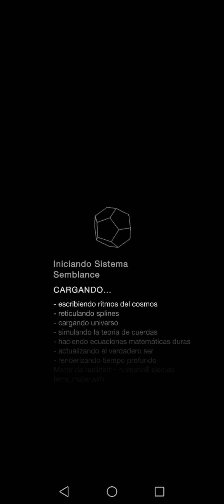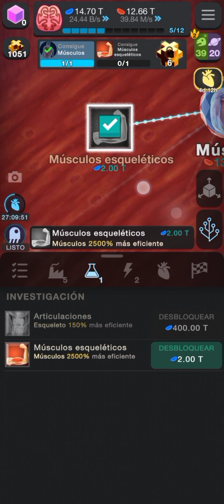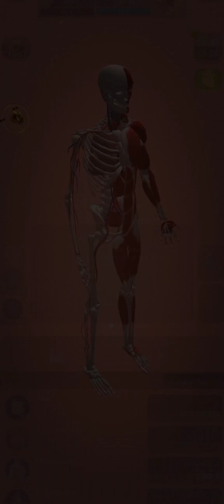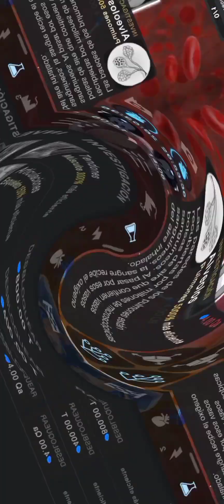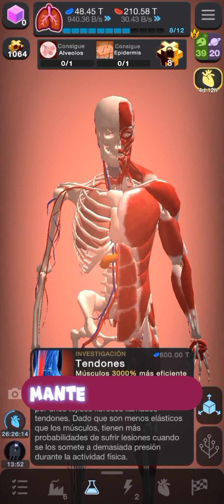Evento: "La anatomía de la vida" dia tres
Llega a la simulación el aparato respiratorio